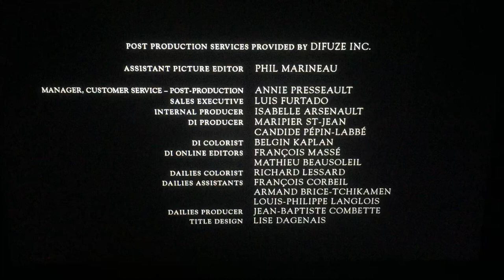Shopgirl Productions/Muse Entertainment/Lifetime (2023)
Lifetime Presents “Gwen Shamblin: Starving for Salvation” (2023)